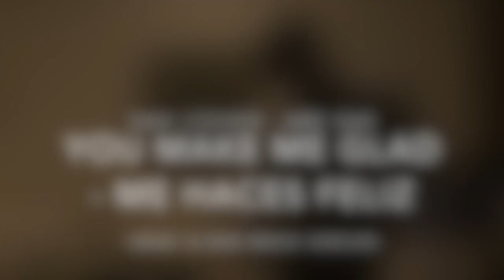Sax Cover: Me haces feliz - You make me glad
This video is about Sax Cover: Me haces feliz - You make me glad